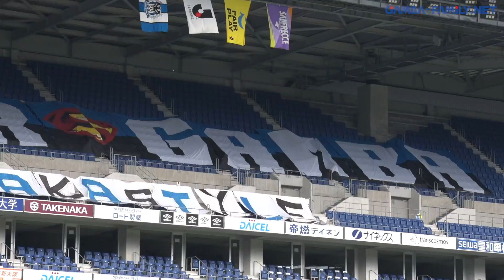【スタジアム密着レポート】2020年7月22日 J1リーグ 第6節 サンフレッチェ広島戦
【GAMBA-FAMiLY.NET】